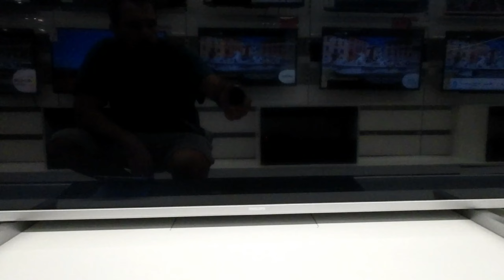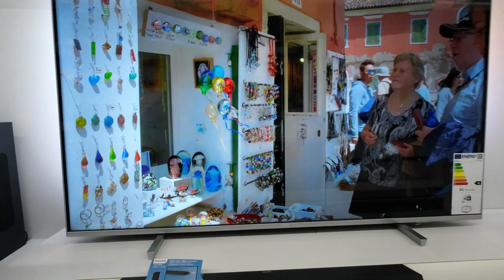Philips 55PUS7956 4K LED TV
Philips 55" PUS7956 4K LED TV